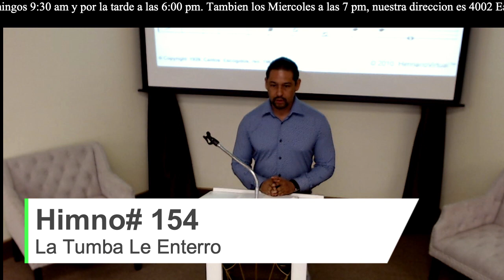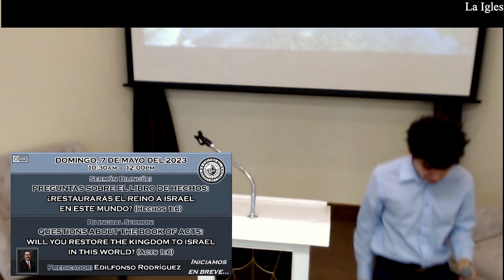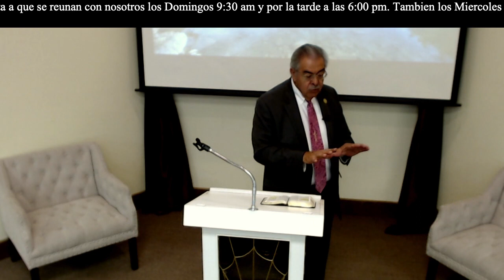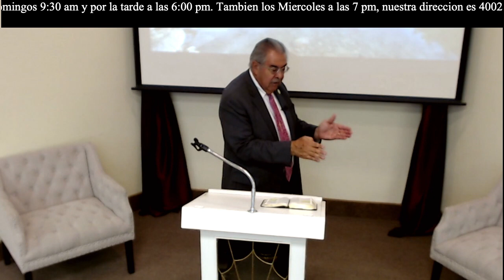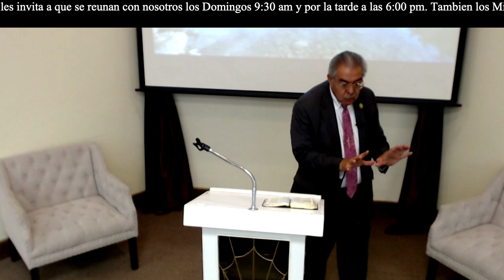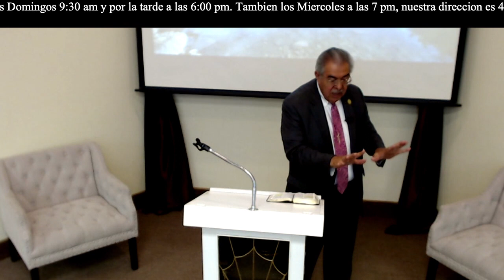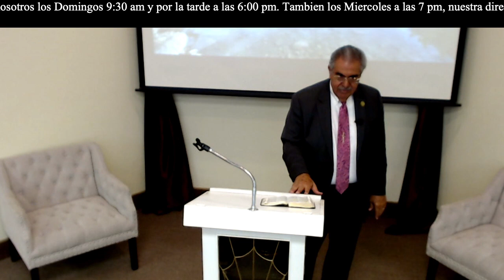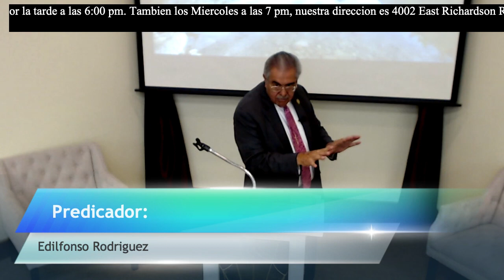Restauraras El Reino A Israel En Este Mundo? (Hechos 1:6) Edilfonso Rodriguez